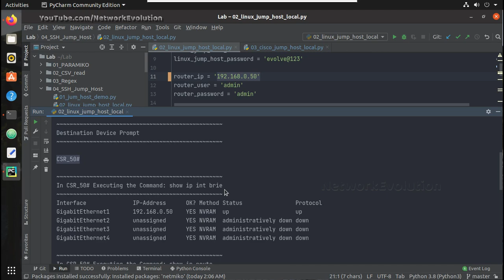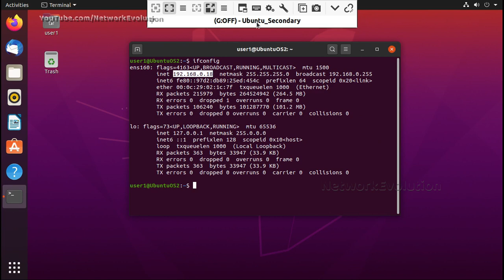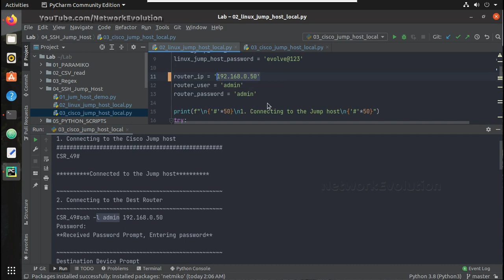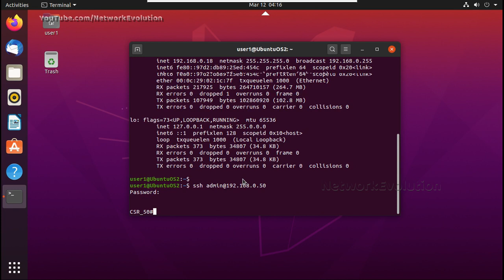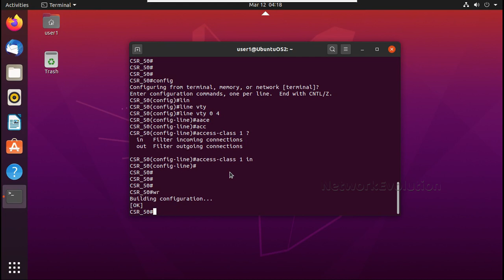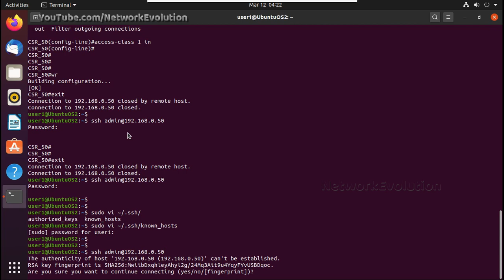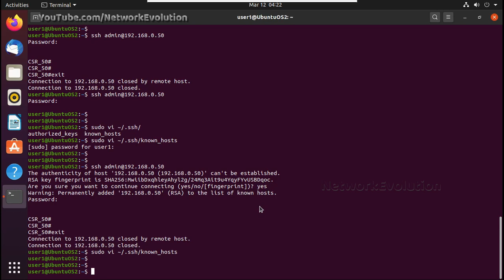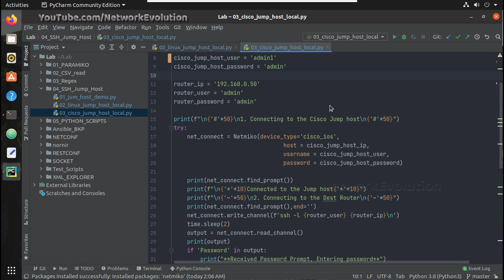Python Tutorial :Execute Script from SSH Jumpserver to remote Host Part 1/4:Cisco or Linux SSH Proxy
This video demonstrates how to initiate SSH Connection from Jump Server or SSH Proxy server for executing command in Cisco Devices

NETMIKO ssh redispatch method demonstration
SSH Proxy tunneling, and how to forward SSH connection through SSH Jump Server to the destination Device
SSH remote login to linux and execute command
SSH Key based authentication.
How to use linux ubuntu as a SSH Jump server or SSH Proxy server
SSH Linux remote login,SSH Server
Python cisco device command execution using Netmiko
Netmiko SSH proxy tutorial
Access cisco router from Remote machine using Python SSH
SSH Access server scripting example
SSH proxy python script for remote command or script execution
Python script for script execution from remote device